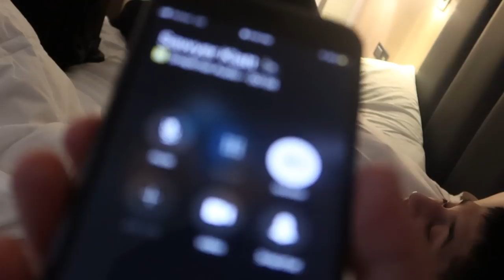INSANE DEADLIFT SESSION | GYMSHARK TAKEOVER | ARNOLD CLASSIC PART 2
Hi. This is probably my best and favorite video I have ever made. If you are reading this and wouldn't mind, would you please share this with a friend, family member, or any accomplice :,). This took me 3 straight days to edit and I have sacrificed a lot to make this video the best that it can be. Thank you guys for the support, this weekend was unforgettable :*.